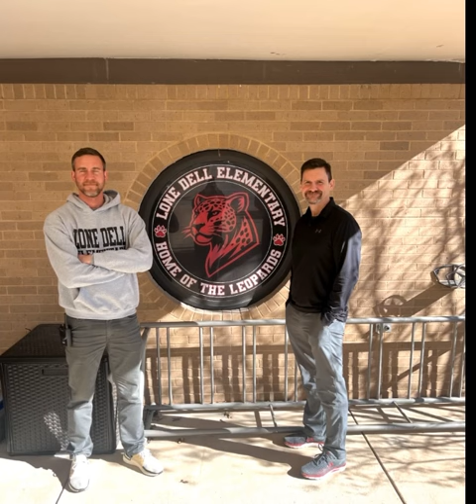Jim Rays song… Another fish